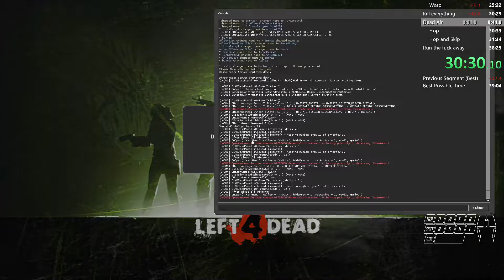L4D1 - Original Campaigns No Speedglitch (Co-op/Any Difficulty) in 41:09 IGT (WR)